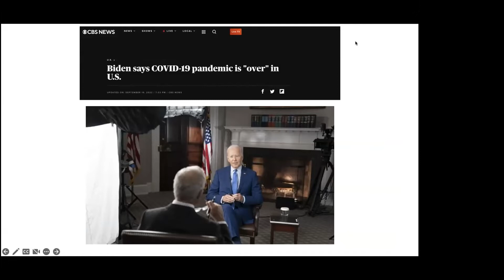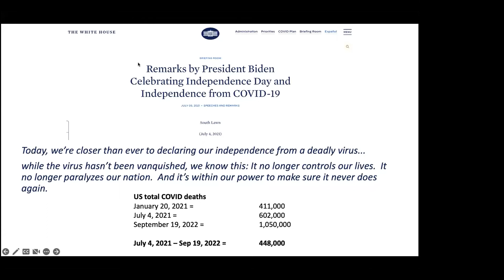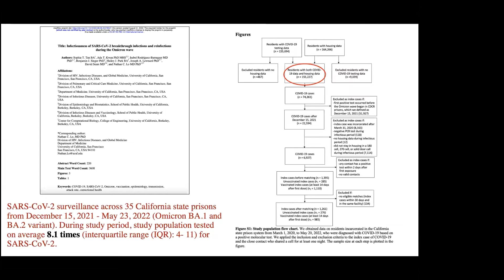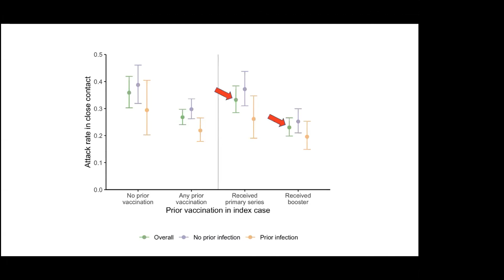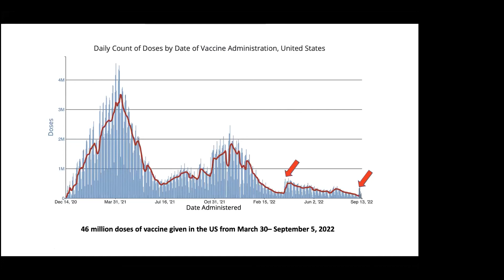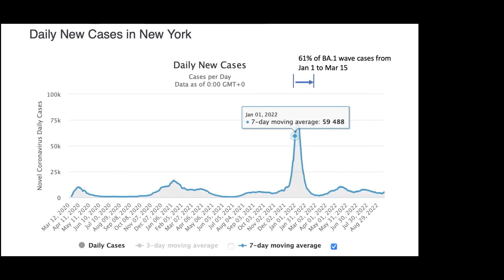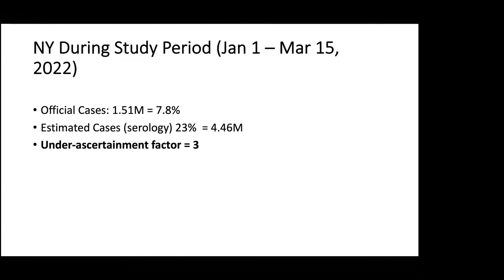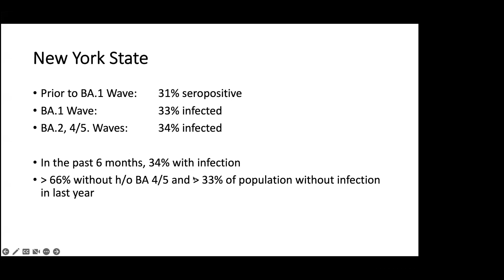9.20.2022_Dr. James Lawler Weekly COVID-19 Update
Can vaccinating children/young adults help reduce transmission in schools/communities?  Is the pandemic really over?  Dr. Lawler reviews recent studies that again show the importance of vaccinating kids and that COVID is not over.

UNMC’s Global Center for Health Security Leadership team meets weekly with local and state public health representatives to review and discuss new COVID-19 developments and challenges. Dr. James Lawler provides a general overview of new data, developments, and updates on a local, state, national, and international level.